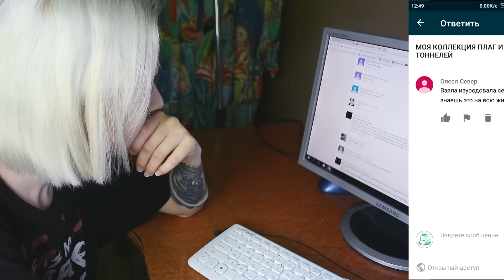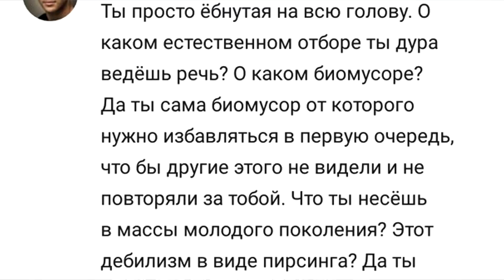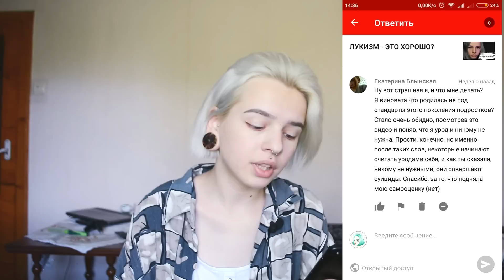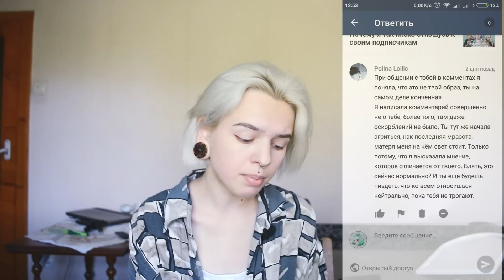ДЕТИ - БИОМУСОР? ДОВОЖУ ЛЮДЕЙ ДО СУИЦИДА? ЖИВУ В УКРАИНЕ НЕ ЗНАЯ УКРАИНСКОГО?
1997✝ – In the House of Flies
Часто задаваемые вопросы:
Сколько тебе лет? - 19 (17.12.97)
На что ты снимаешь? - nikon d5200, объектив штатный 18-55mm
Где ты монтируешь видео? - Sony Vegas Pro 10
Где ты редактируешь фото? - Adobe Photoshop CS5/CC
Какой у тебя рост? - 165см
Какой у тебя вес? - 45кг уже как несколько лет.
и нет, я не сидела на диетах.
и да, я не толстею.
Сколько мм у тебя тоннели? - на данный момент 28мм, планирую до 40мм.
Собираю на проживание, тату, аппаратуру.
А и да, на лечение тоже.
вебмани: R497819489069